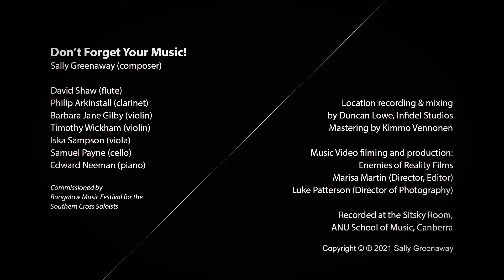Greenaway: Don't Forget Your Music!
DOWNLOAD TRACK / LIMITED EDITION CD SINGLE -

PERFORMERS -
David Shaw (flute)
Philip Arkinstall (clarinet)
Edward Neeman (piano)
Barbara Jane Gilby (violin)
Timothy Wickham (violin)
Iska Sampson (viola)
Samuel Payne (cello)

PROGRAM NOTES -
Don't Forget Your Music! by Australian composer Sally Greenaway explores the parallels in sport and music, inspired by the 2016 Rio Olympics and the allure of Latin American music.

Musicians and sportspeople alike need passion and commitment to achieve their goals. Along the way, there is sacrifice, endless training and practice, the oft-times seemingly elusive PB, and, hopefully, the rewards at the end.

Pull up your sleeves and hold on tight - the musicians are in it to win it in the mad dash to the finish line!